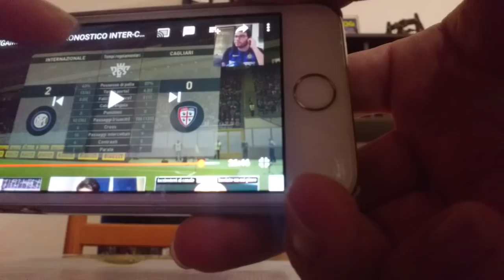(SERIE A) INTER-CAGLIARI 2-0 : NOSTRADADUS STAVOLTA SE L'È GIOCATA! GRAZIE POLITANO!